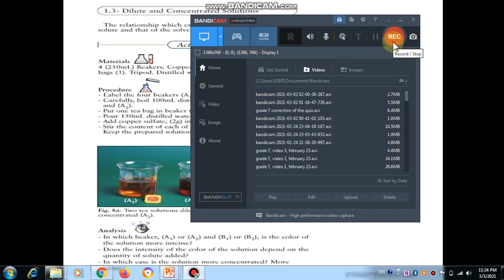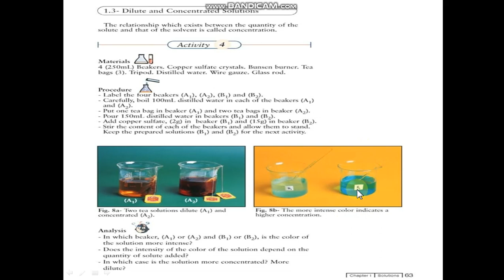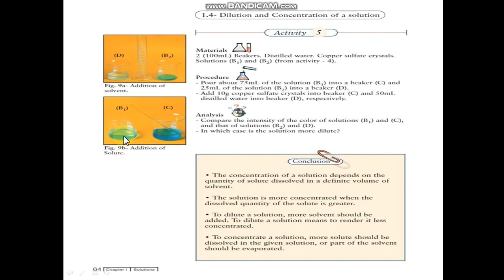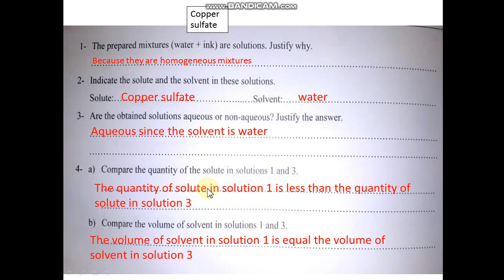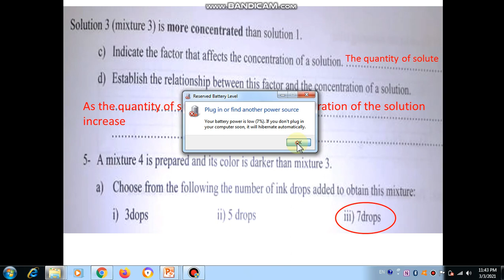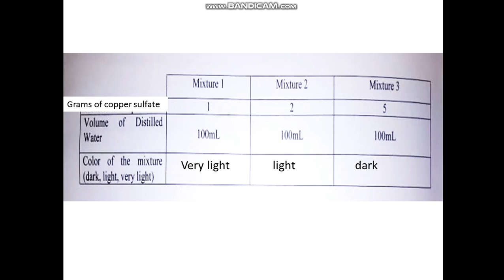grade 7, video 1 , march 4